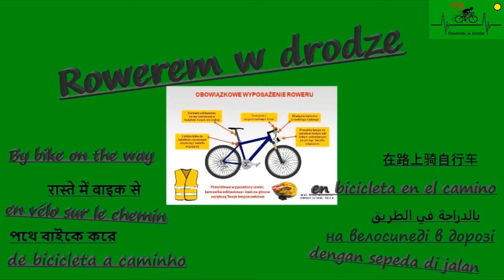Brojce Strzykocin cz. 1 Droga Powiatowa Lato